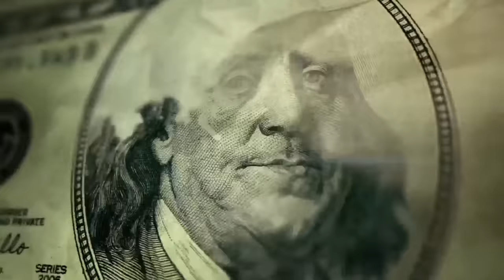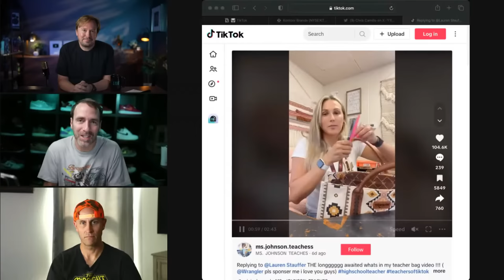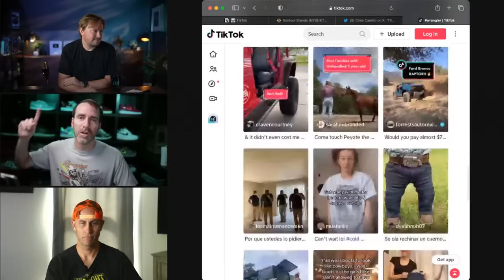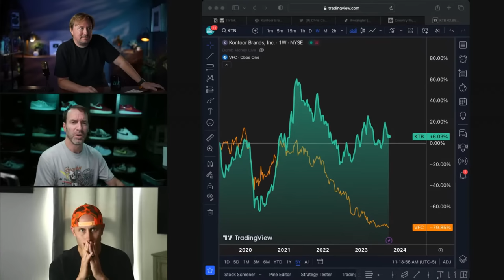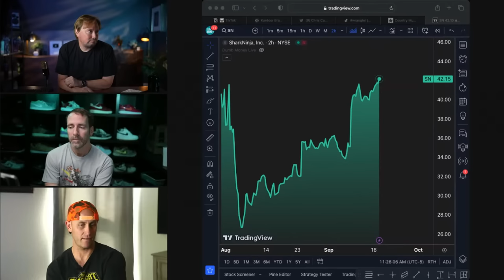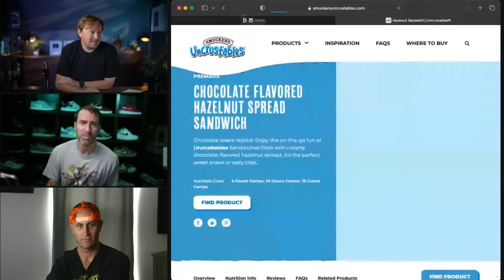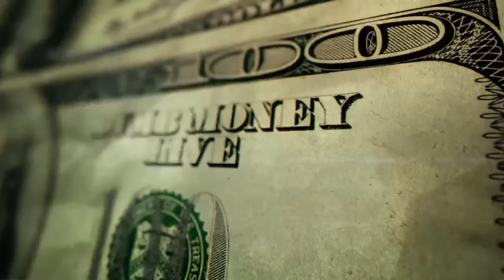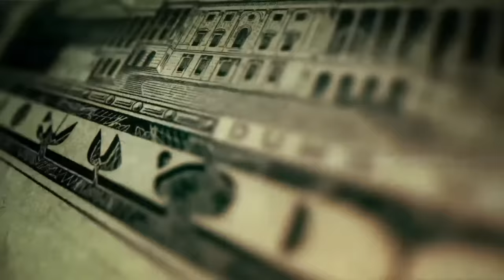Get paid to watch TikTok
Today on Dumb Money, how we profit from watching TikTok for social arb stock trades.